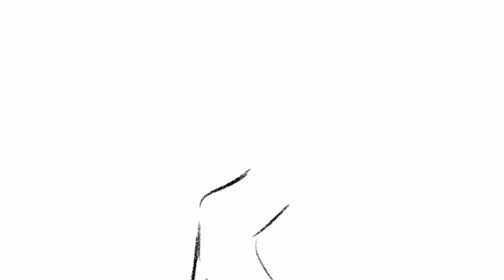GESTURE DRAWING with Procreate pt. 5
My new eSketchbook of San Francisco drawings is available for download I've also launched an expanded digital edition of my travel paintings book My digital book collection of café sketches is available